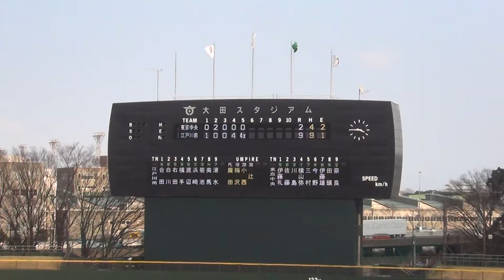20160228 江戸川南ボーイズ 9-2 東京中央ボーイズ (大田区長杯)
2016年2月28日（日） 14時20分　大田スタジアム
第11回 大田区長杯 東京都東支部春季大会・準々決勝
江戸川南ボーイズ 9-2 東京中央ボーイズ

東京中央  020 00    ＝2　　H4　E2
江戸川南  100 44×  ＝9　　H8　E1

【江戸川南】 長谷川太一 ー 浜崎斗馬
【東京中央】 角田匠、川島湧生、横山弥夢 ー 奈良翼

【三塁打】 浜崎斗馬、白川優磨（以上、江戸川南）

【江戸川南ボーイズ】
4合田創大
8白川優磨
5右田稜真
3(9)横手大路
6渡辺伸太郎
2浜崎斗馬
9(3)菊池祐汰
1長谷川太一
　(H)美馬悠汰
7宮垣優大
　(7)和田雄士郎
　(7)清水大信

【東京中央ボーイズ】
5伊藤礼士
6佐藤大樹
9(1)(3)川島湧生
3(1)横山弥夢
7三村勇斗
4今野敦仁
8伊藤雄真
1角田匠
　(9)田頭佳祐
2奈良翼